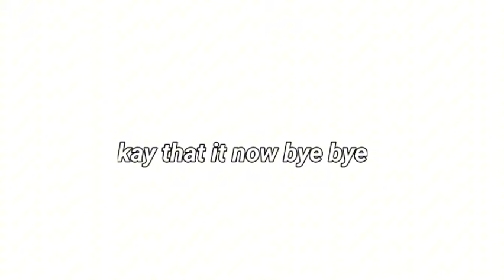tup fiv cutezt tenks